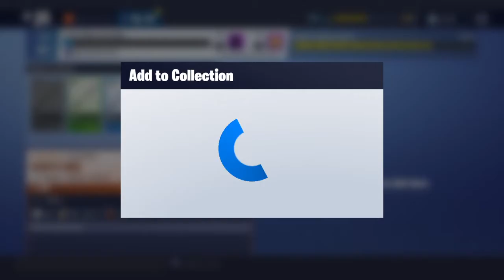Llama opening part 2